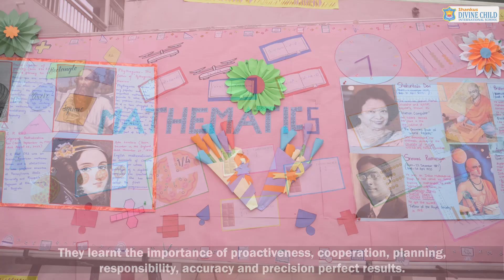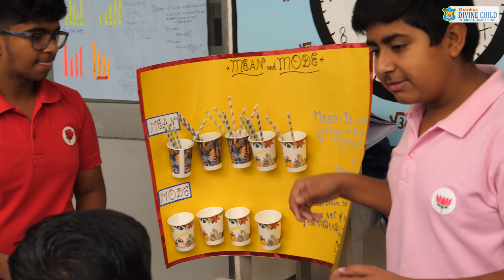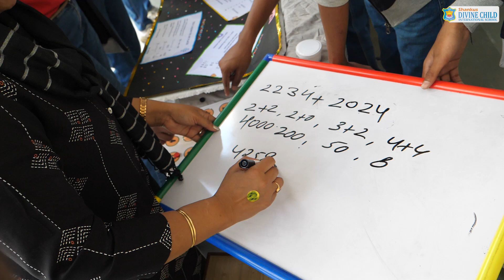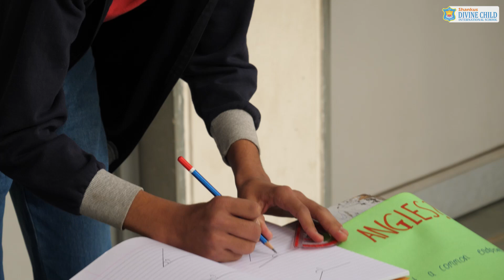Math Fest 2024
Certainly! Let’s delve into the exciting world of math festivals. These events celebrate the beauty and creativity of mathematics, fostering a love for numbers, patterns, and problem-solving.